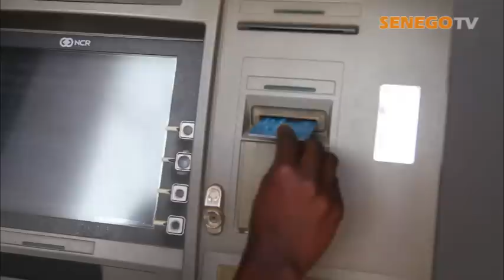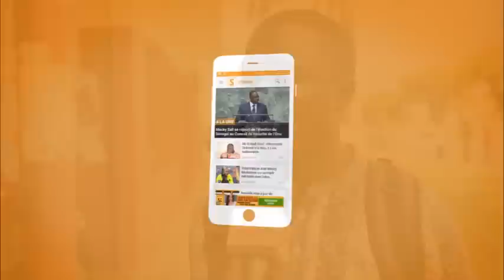Senego TV: Passer la nuit devant les gab d'Ecobank pour retirer sa bourse